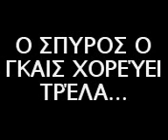zefyri-spiros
o spiros o gais xorevei trela